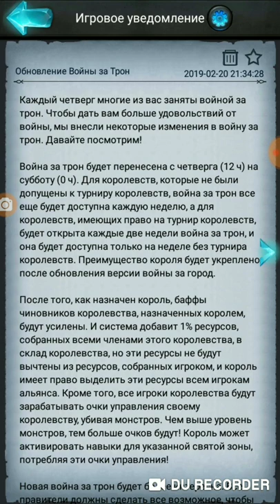Rise of the king's (field of glory) что делать когда скучно